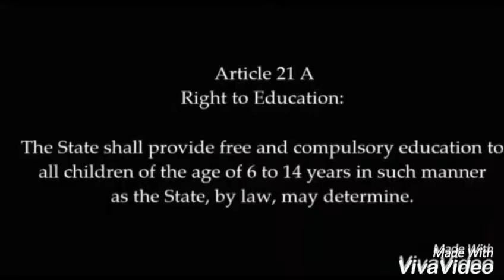XiaoYing Video 1471581592260